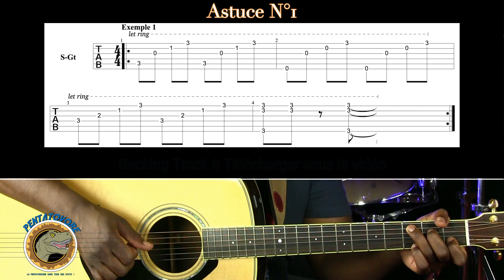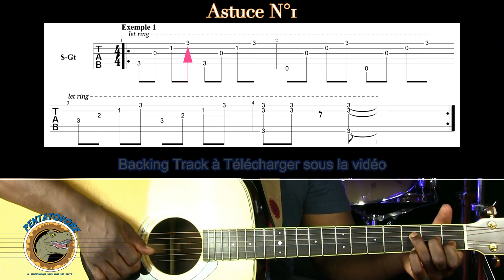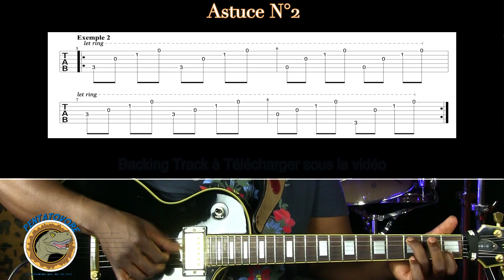2 Astuces pour Embellir vos Accords - Débutants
Cours de guitare : 2 Astuces pour Embellir vos Accords - Débutants

Voici 2 Astuces simples pour embellir vos accords.

Si vous jouez de la guitare depuis peu, vous avez sûrement appris vos accords de base, ce qui est déjà super car ils ne sont pas toujours faciles à enchaîner au début.

Malgré tout, ils peuvent paraître un peu fades et la sonorité un peu rébarbative.

✅ La première technique consiste à lier sa grille d’accords avec une ou plusieurs notes en commun afin de créer un bourdon.

On l’entend notamment dans Talkin’about Revolution (Tracy Chapman),  Wonderwall (Oasis), Le sud (Nino Ferrer).

✅ La deuxième technique consiste à créer une pédale en changeant les basses mais pas les notes aiguës.

Prenez une Triade Majeure ou Mineure et changez uniquement les basses.

Bonne gratte!

Sois vorace, sois Pentatovore ! 🦖